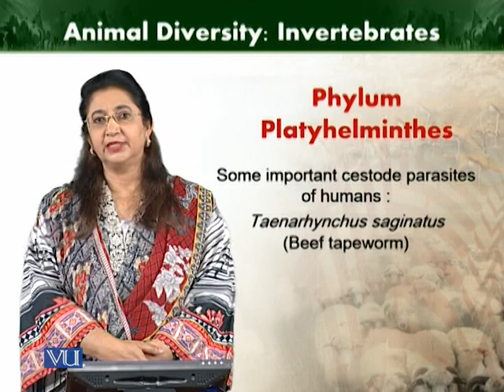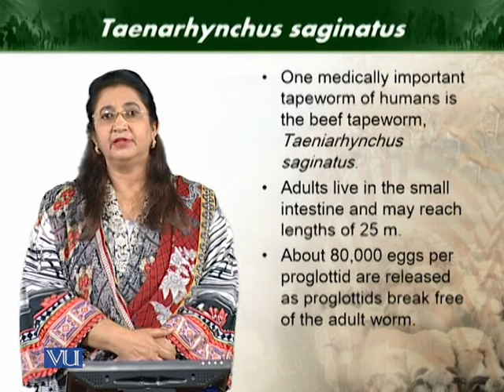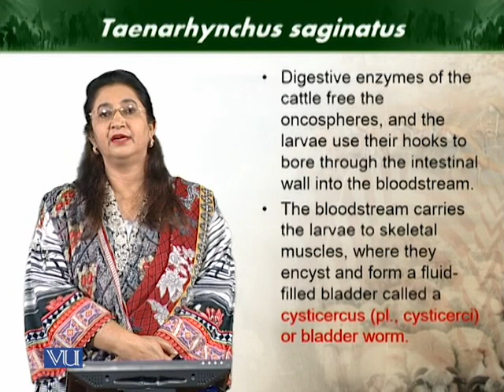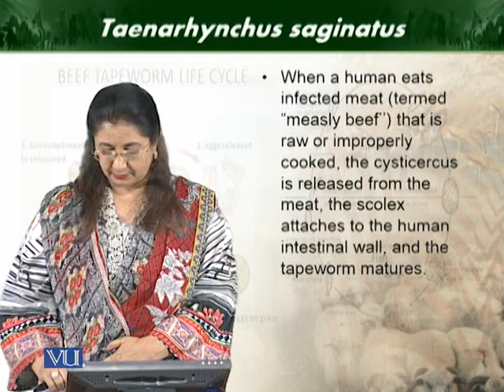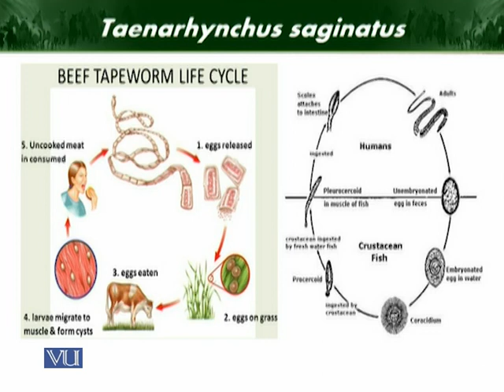important cestode parasites' of human, Beef worm | Animal Diversity Invertebrates | ZOO512T_Topic059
Topic059: Some important cestode parasites' of human, Beef worm